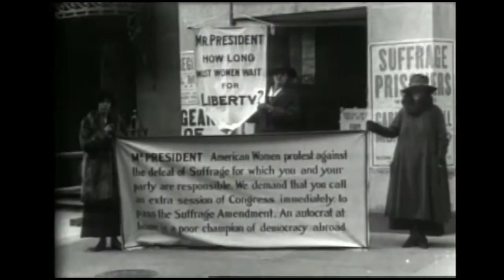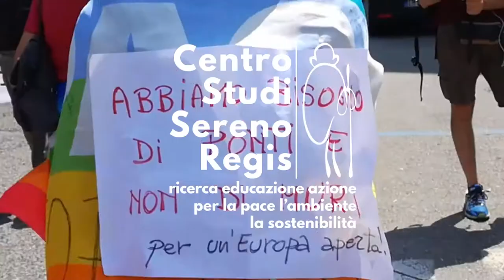Spot Centro Studi Sereno Regis